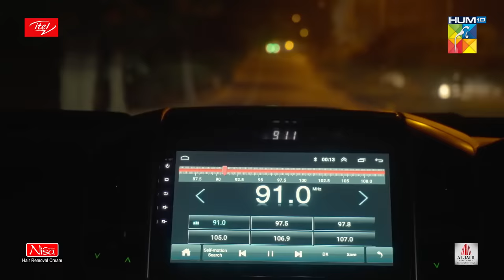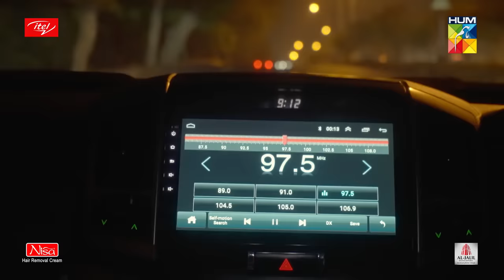Parizaad Episode 18 | Eng Subtitle | Presented By ITEL Mobile, NISA Cosmetics & Al-Jalil | HUM TV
Parizaad’s Story Has Taken The World By Storm. Watch the Latest Episode To Find Out What Happens Next!

Parizaad, A Profound and Intense Story Featuring Some of The Finest Actors Pakistan Has To Offer,
By the Gifted Writer of Ishq Zahe Naseeb and Raqs-e-Bismil, Hashim Nadeem!

Parizaad Episode 18 Full HD - Parizaad is a latest drama serial by Hum TV and HUM TV Dramas are well-known for its quality in Pakistani Drama & Entertainment production. Today Hum TV is broadcasting the Episode 18 of Parizaad. Parizaad Episode 18 Full in HD Quality 16 November 2021 at Hum TV official YouTube channel. Enjoy official Hum TV Drama with best dramatic scene, sound and surprise.

Writer:
Hashim Nadeem

Director:
Shehzad Kashmiri